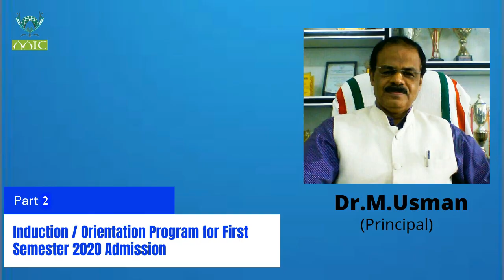Induction Orientation Program for First Semester 2020 Admission | Part 2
Induction/ Orientation Program for the first semester students and their parents of MIC Arts & Science College, Athanikkal, Valluvambram, Malappuram Dt.  Kerala.
Part 2
Key speaker: Dr.M.Usman, Principal
06/11/2020